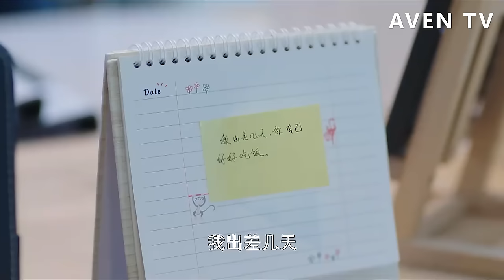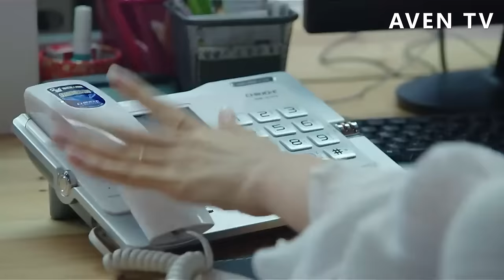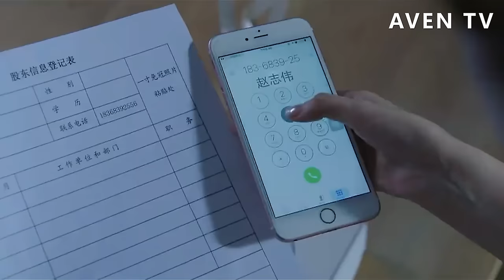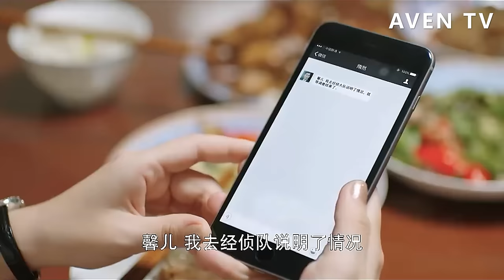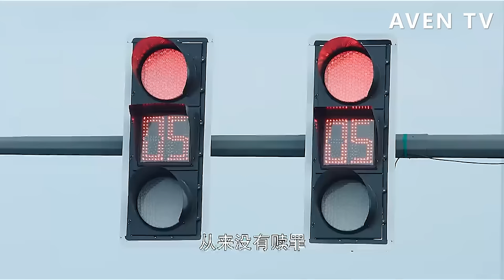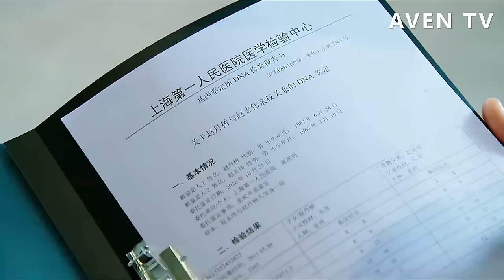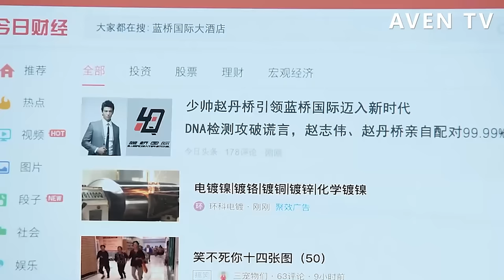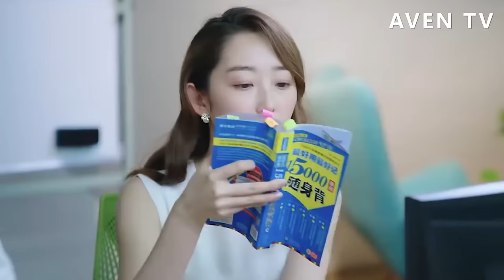【Full Movie】總裁向來不苟言笑，見到灰姑娘卻忍不住嘴角上揚，幸福到冒泡泡💗中國電視劇